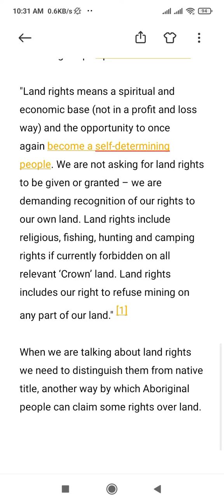6. Analyse the land rights of the Aboriginals in Australia.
6. Analyse the land rights of the Aboriginals in Australia.